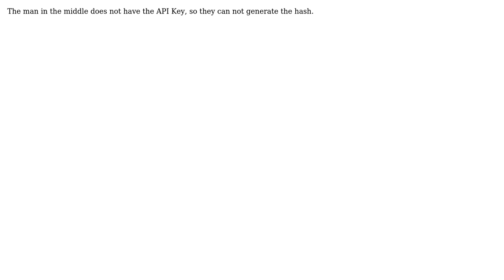Software Engineering: Why would a Rest Api demand a hash of the parameters?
With thanks & praise to God, and with thanks to the many people who have made this project possible! | Content (except music & images) licensed under CC BY-SA | Music | Images & others | With thanks to user Idan Arye user fweigl and the Stack Exchange Network Trademarks are property of their respective owners. You are responsible for your own actions.